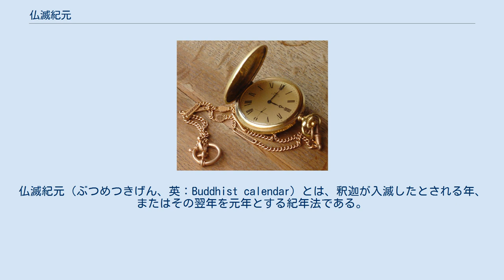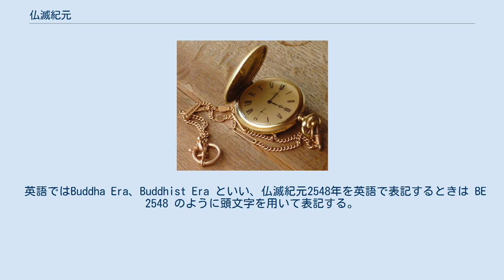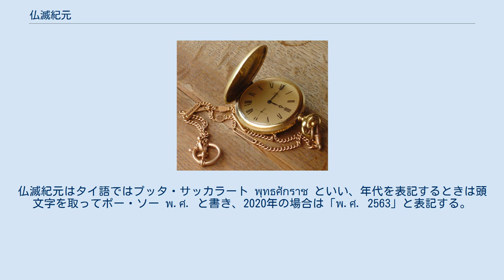仏滅紀元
仏滅紀元（ぶつめつきげん、英：Buddhist calendar）とは、釈迦が入滅したとされる年、またはその翌年を元年とする紀年法である。
 仏暦（ぶつれき）ともいう。
東南アジアの仏教徒の多い国などで用いられている。
 ミャンマーやスリランカでは、釈迦が入滅したその年の紀元前544年を仏滅紀元元年（＝1年）とする。
一方で、タイ王国、カンボジア、ラオスでは、釈迦が入滅した翌年の紀元前543年を仏滅紀元元年としているため、双方の紀元には1年の違いが生じている。
それぞれ、キリスト紀元（西暦）に544、あるいは543を加えた値が仏滅紀元となる。
 英語ではBuddha Era、Buddhist Era といい、仏滅紀元2548年を英語で表記するときは BE 2548 のように頭文字を用いて表記する。
なお、釈迦の入滅の年は、宗教的な伝来にもとづくもので、学術的に言われている年と食い違っている。
 使用の始まりは、タイ王国でラーマ6世によって1912年にラッタナコーシン暦が廃止され、代わりに仏滅紀元が導入された事である。
導入の背景には西暦を導入するよりは、仏滅紀元を導入した方が仏教の研究上都合がよかったからだと言われている。
タイに導入された当初は太陰暦であったが、仏滅紀元2483年（1940年）にその年が9月でうち切られ、グレゴリオ暦（太陽暦）との誤差が修正されたため、現在は西暦との間で日にちのズレがない。
 上記にもかかわらず、現在のタイでは西暦とのずれが修正される前の仏滅紀元が一般的に使用されている（一例：各種行政文書）。
 この紀年法は、当時タイの領土であったラオス、カンボジアにも伝播した。
しかし、スリランカやミャンマーで使用される仏滅紀元とは、上述の通り1年の差異がある。
仏滅紀元はタイ語ではプッタ・サッカラート พุทธศักราช といい、年代を表記するときは頭文字を取ってポー・ソー พ.ศ. と書き、2020年の場合は「พ.ศ. 2563」と表記する。
修正表は以下の通り。